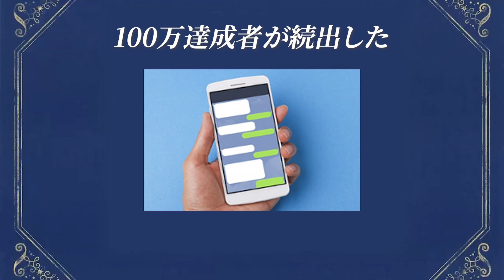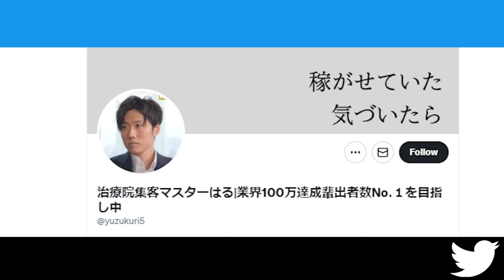【千葉】初月10万円だったのが120万円を達成！その具体的な方法を公開